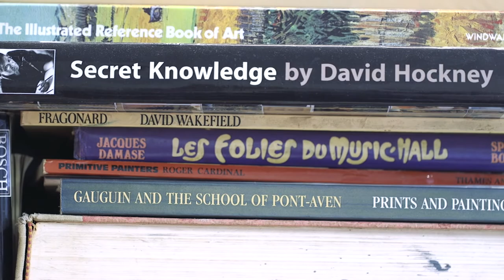Lost Artists: Deenagh Miller